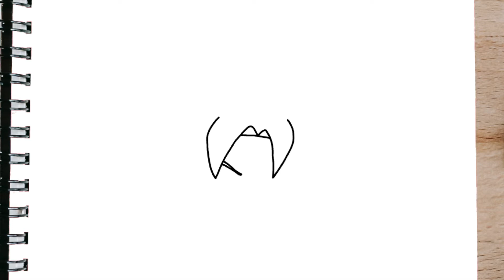Como dibujar a GOKU SSJ4 PASO A PASO